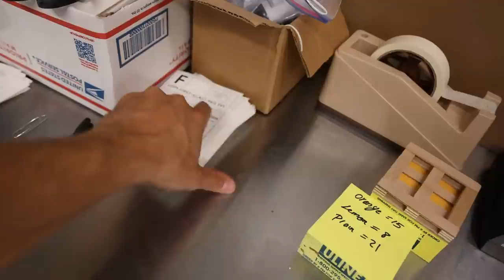WEEK FROM HELL! Lost over $50,000!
00:00 - I can't even keep track at this point
02:26 - Meat giveaway!?
03:14 - What's going on today
03:44 - More going wrong with this god forsaken warehouse
04:29 - MEAT FOR MY PERSONAL USE
05:44 - No currency can be exchanged in any capacity
06:23 - Leaking in freezer
06:55 - Frankie is going broke
08:04 - Nothing was wrong with my legal product
08:15 - RIP Frankie's Naturals
08:31 - Water kefir on sale
08:49 - WiFi Shielding products finally here
09:49 - Thank you for the continued support